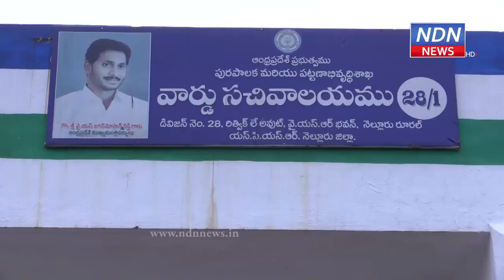సంక్షేమ ప‌ధ‌కాల అమ‌లులో తండ్రిని మించిన త‌న‌యుడు - NDN News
చ‌రిత్ర‌లో ఎవ‌రూ చేయ‌ని విధంగా ముఖ్య‌మంత్రి జ‌గ‌న్ సంక్షేమ ప‌ధ‌కాలకు శ్రీకారం చుట్టార‌ని రూర‌ల్ ఎమ్మెల్యే కోటంరెడ్డి శ్రీధ‌ర్ రెడ్డి అన్నారు. రాజన్న‌ను మించి జ‌గ‌నన్న ప్ర‌జ‌ల‌కు అండ‌గా నిలిచార‌ని తెలిపారు. నెల్లూరులోని ‌రిత్విక్ లే అవుట్ లో ఉన్న గ్రామ‌స‌చివాల‌యం వ‌ద్ద, వైఎస్సార్ చేయూత ప‌ధ‌కం కింద ఎంపికైన ల‌బ్దిదారుల‌కు ఆయ‌న చెక్కులు అంద‌చేశారు. అనంత‌రం ఎమ్మెల్యే శ్రీధ‌ర్ రెడ్డి మీడియాతో మాట్లాడుతూ మహిళల్లో ఆర్థిక సుస్థిరత క‌ల్పించేందుకే ఈ ప‌ధ‌కాన్ని ముఖ్య‌మంత్రి ప్రారంభించార‌ని తెలిపారు.